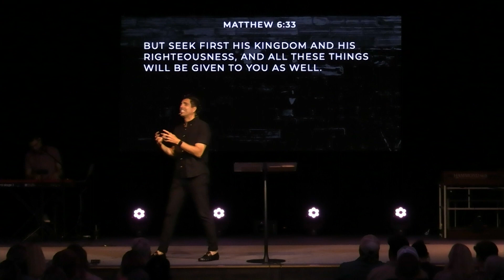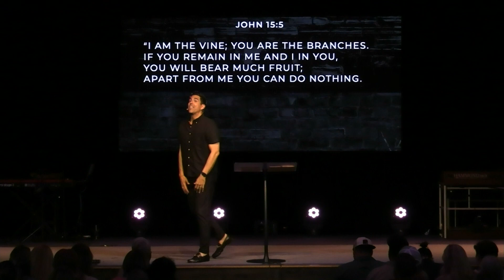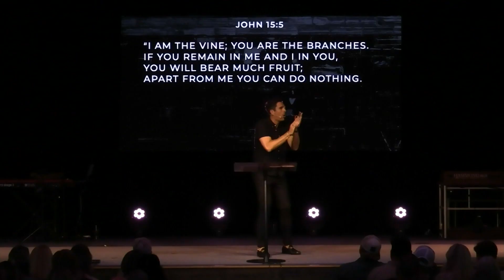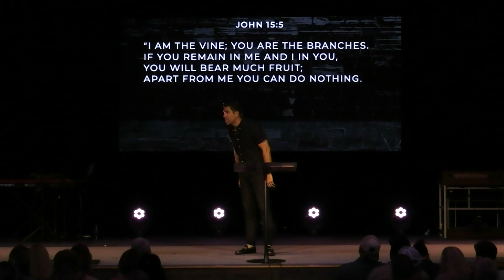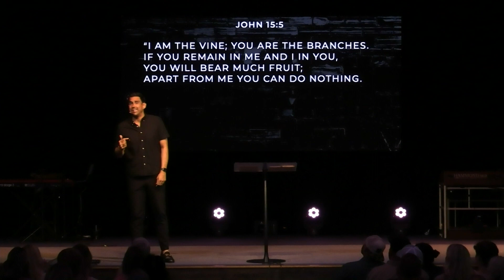The Power of Pattern // Pastor Nick Dalton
We're so excited you chose to join us online today at TJC!